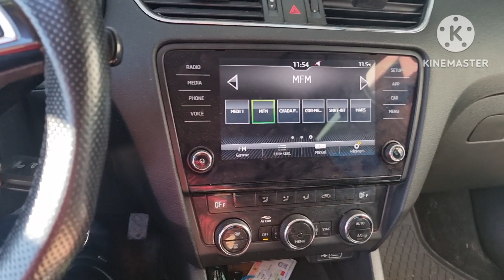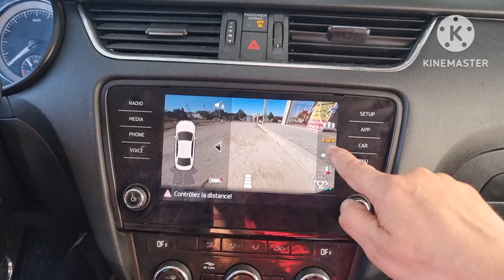Skoda Octavia 3 2019 Instal Caméra Recul Poigné High Guideline Original Coding Logos🇲🇦GSM0661482268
Skoda Octavia 3 2019

🏝 Installation Caméra De Recul Poigné High  Guideline Original VW

🚀 Coding & Logos Stations

Pour VW Golf 5&6 Tiguan Touran Passat CC Caddy Jetta

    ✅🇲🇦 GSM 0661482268